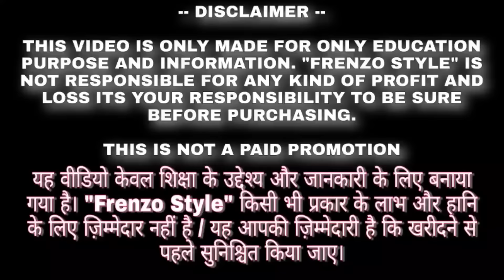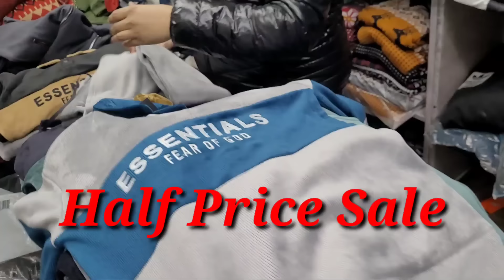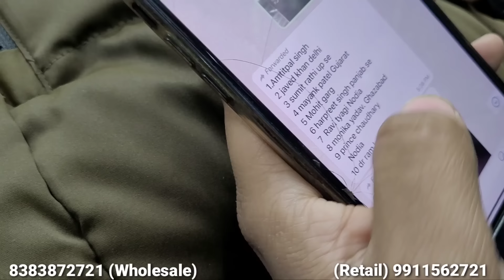Imported Clearance retail sale shop | Best clothes shop in Delhi by guru Nanak Kripa Delhi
Shop details;

Guru Nanak Kripa Garment
Uttam Nagar Near Hanuman Mandir
Shop no. C-18 shani bazar market
Mertro Pillar no. 658
Delhi -110059

Holiday : seven days open

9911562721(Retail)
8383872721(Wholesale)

Warning

यह वीडियो केवल शिक्षा के उद्देश्य से / बाजार की जानकारी से संबंधित है।  "FRENZO STYLE" व्यवसाय में किसी भी प्रकार के लाभ और हानि के लिए जिम्मेदार नहीं है / यह आपकी जिम्मेदारी है कि कुछ भी खरीदने से पहले सुनिश्चित करें / किसी भी तरह के व्यवसाय से पहले अपनी तरफ से बाजार पर शोध करें।

@Guru nanak Garments
Video highlights:
summer clothes
Imported clothes
summer clothing
wich is the best summer wear
what's clothes buy in summer
when should i start shopping for summer clothes